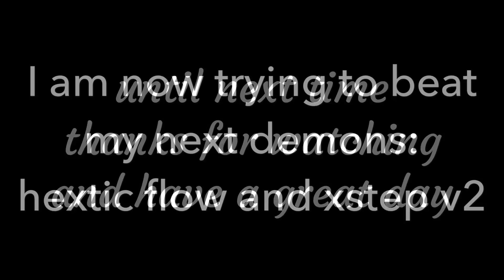life in a bloom- daily level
Today's daily level.                                   Recorded with everyplay.